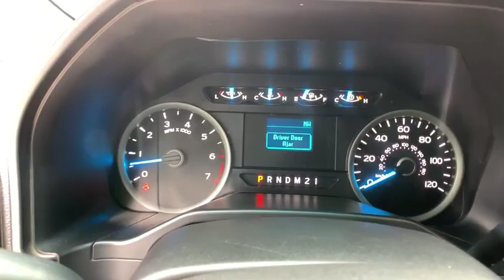2015 Ford F-150 Brownsville, McAllen, Harlingen, Rio Grande City, Raymonville, TX FFA58839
Gray  2015 Ford F-150 available in Brownsville, Texas at Tipotex Chevrolet. Servicing the McAllen, Harlingen, Rio Grande City, Raymonville, TX area.

Tipotex Chevrolet
1600 Expy 77